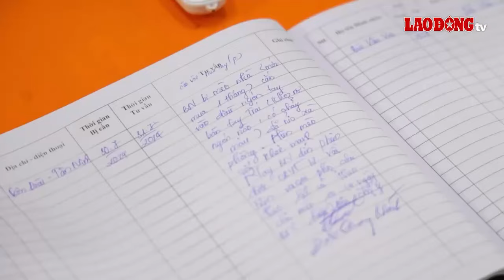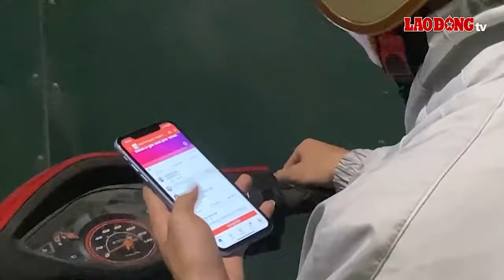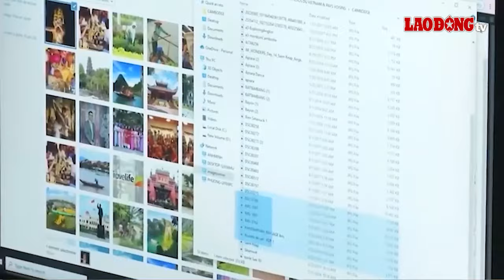Tin 20h: Dự báo thời điểm mưa bão dữ dội xuất hiện | Báo Lao Động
BÁO LAO ĐỘNG | Tin 20h ngày 8.8: Giá xăng dầu giảm gần 1.000 đồng/lít; Dự báo thời điểm mưa bão dữ dội xuất hiện dồn dập;...

* Đường dây nóng: 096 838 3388